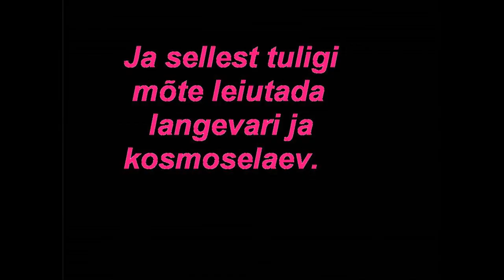Kosmos. Kuidas leiutati langevari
Elasid kord kaks imelikku olendit, keda nimetati Poudeks.Nende nimed olis Ellu ja Irru. Kord ütles üks Ellu Irrule, et lendaks kosmosesse. Irru oli kohe nõus. Nii nad leidsidki ühe kapsli, mille sisse nad augu puurisid, et nad ise sinna sisse ära mahuksid. Nad süütasid nööri, hüppasid kapslisse ja lendasid. Nad jõusid kosmosesse, aga kapsel lõhkes. Poud hüppasid, avasid taskurätikud ning maandusid. Sellest tuligi mõte leiutada kosmoserakett ja langevari. Eliise